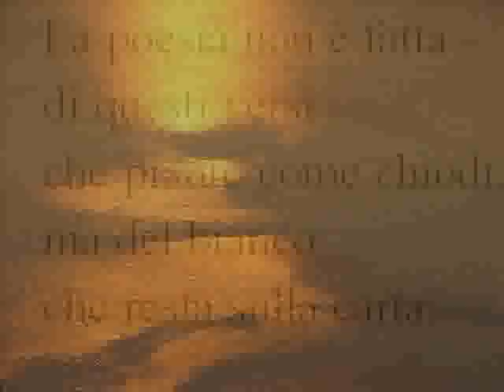Paul Claudel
diritti protetti
legge 633/1941